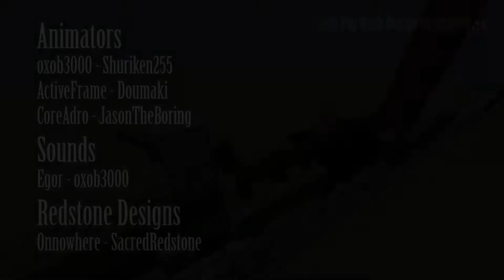Animation vs minecraft (Part 15) Redstone challenge